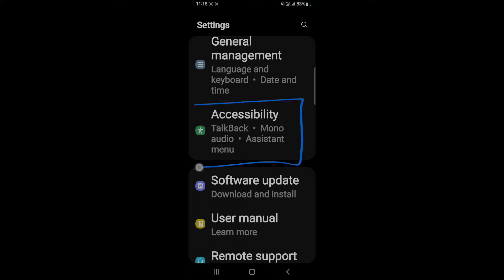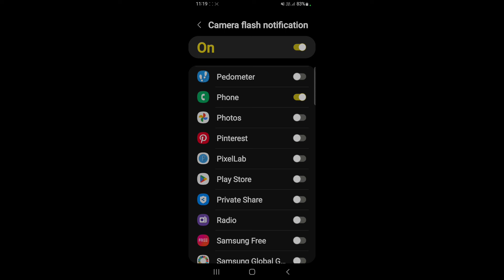How to on call flashlight feature on Samsung Galaxy F12 || Samsung Galaxy F12 call flash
Hello dosto, aaj maine is video me bataya hai ki Samsung Galaxy F12 me call flashlight feature kaise enable kare, dosto Samsung Galaxy F12 me call flash feature on karna bahut hi aasan hai. Agar aap bhi janna chahate hain ki Samsung Galaxy F12 call flash feature kaise on kare to is video ko pura dekhiyega, thanks friends.

How to on call flashlight feature on Samsung Galaxy F12
Samsung Galaxy F12 me call flash kaise on kare
How to enable call flashlight feature on Samsung Galaxy F12
How to on call flashlight in Samsung Galaxy F12
How to enable call flash on Samsung Galaxy F12
Samsung Galaxy F12 me call flash kaise on karte hain
Samsung Galaxy F12 me call flashlight kaise on kare
Samsung Galaxy F12 call flashlight
Samsung Galaxy F12
Call flashlight